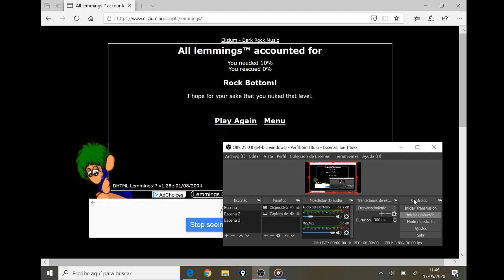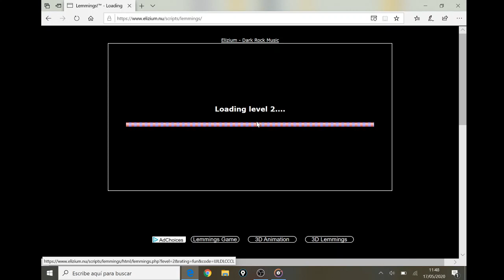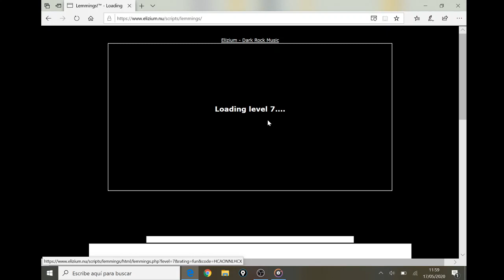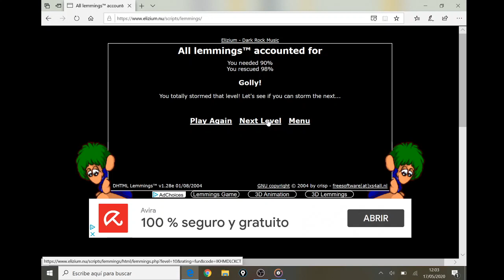LOS LEMMINGS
Un juego clásico